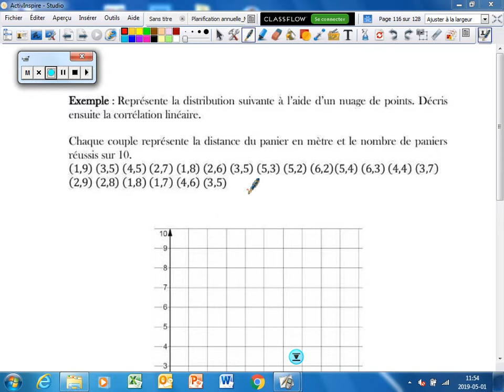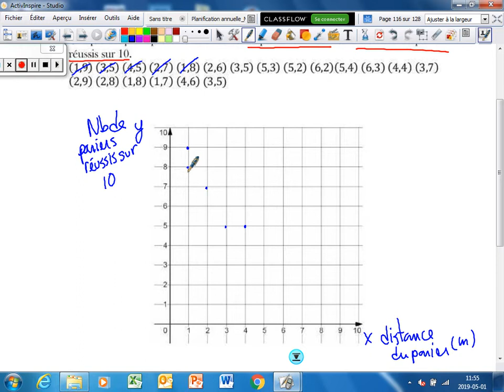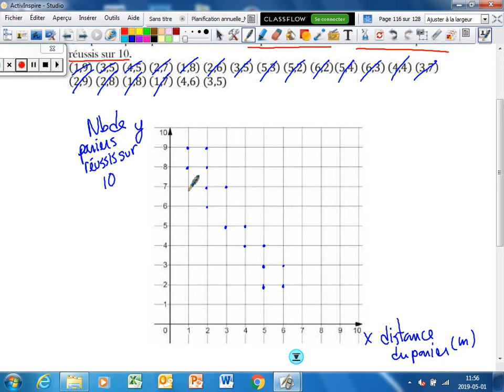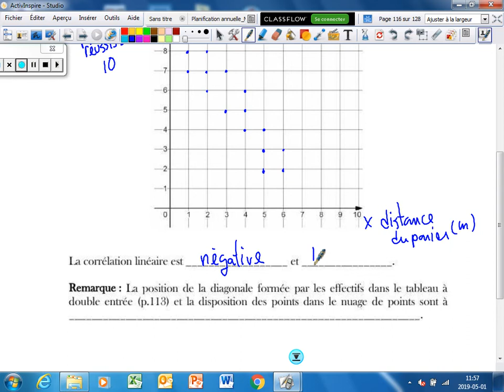p.101 Exemple: Nuage de points